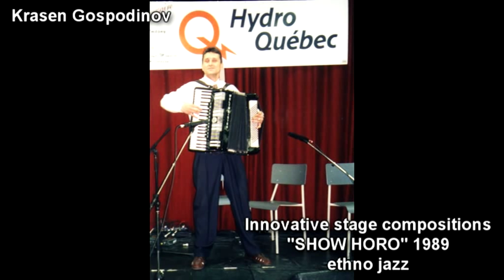Krasen Gospodinov - Innovative stage compositions "SHOW HORO" 1989 ethno jazz